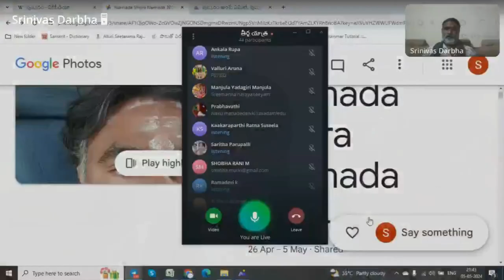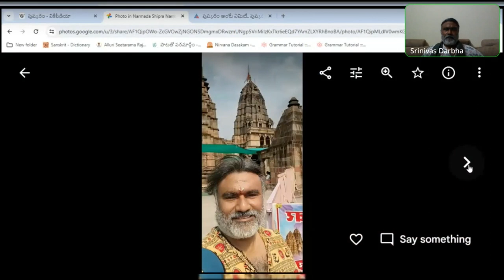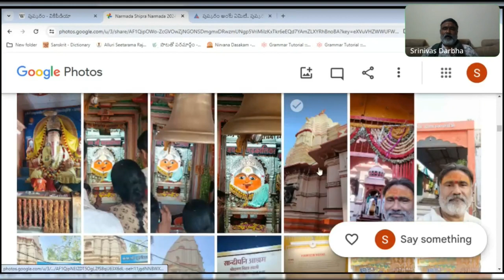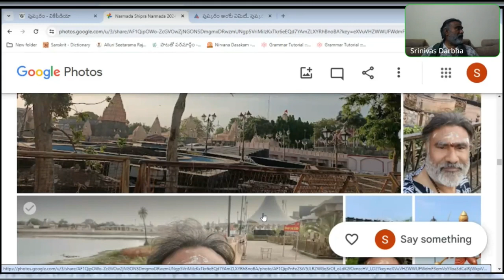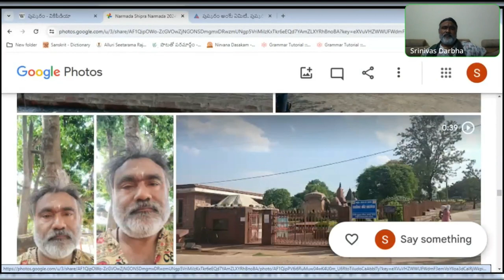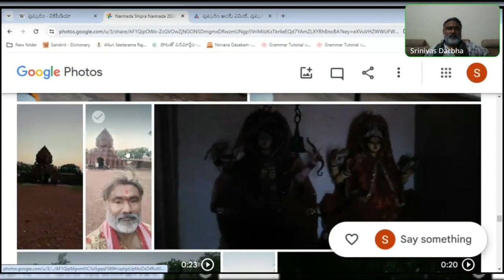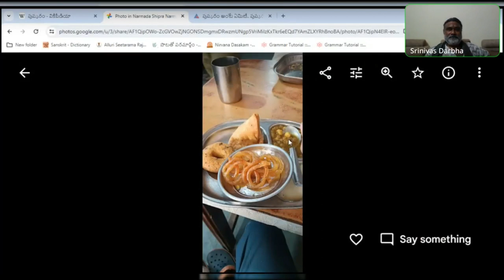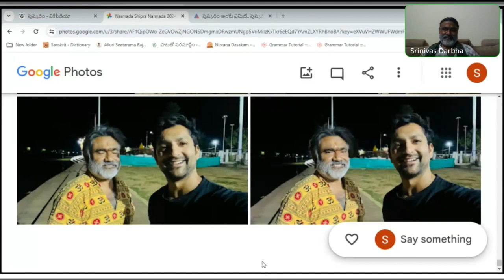NARMADA YATRA -26 th April2024 to 1st May 2024 - Discoursae/Travelogue/Photos/Videos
Hyderabad-Bhopal-Omkar-Ujjain-Indore-PendraRoad-Amarkantak-Raipur-Hyderabad
Rivers- Narmada, Shipra and Sone
Jyothirlinga- Ujjain, Omkar
Shakthipeetha- Amarkantak Shonakshi, Ujjain Kali
Rivers Originating Points- Amarkantak- Narmada and Sone
UNESCO Sites-Pataleswar Temple, Indore Palaces